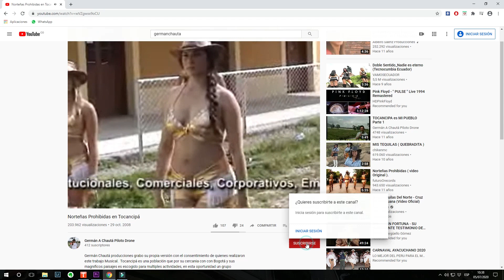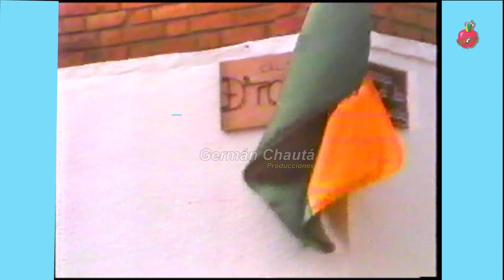Cuando las calles de Tocancipá tenían nombres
En Tocancipá se vivía muy chevere y las calles tenían nombres  . . . . . . fue una muy bonita época.